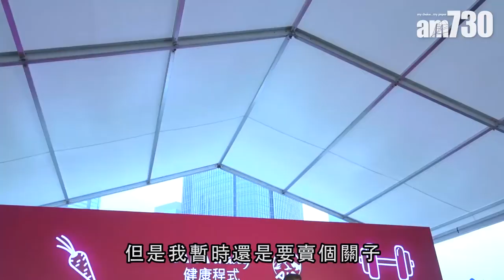【娛樂】郭富城默認老婆有喜：我先賣個關子 2018-11-28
郭富城昨日出席保險公司活動，大講爸爸經︰「自己可以睇住個小朋友依家識行，個成長過程好Sweet，呢一刻我好感恩，睇住囡囡健康成長。」提到太太孕味濃，城城沒有否認︰「未講得住，無論點都多謝大家祝福，但我暫時都係要賣個關子，然後再過多少少時間，有更進一步嘅好消息，再同大家公布。」

bmgproductionmusic